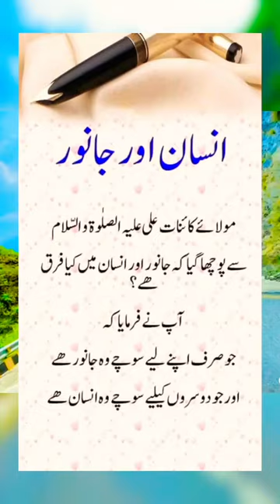Hazrat Ali ka farman#molaali